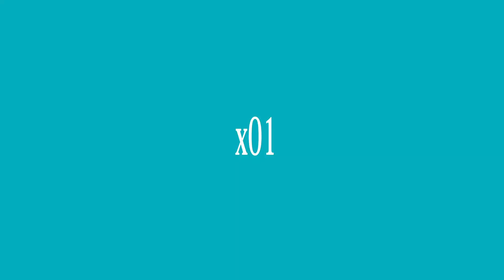【VESEN x Reion】 マーシャル・マキシマイザー 【Cover】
※Vocals※
VESEN → @7VESEN
Reion → @Reion120

Please follow all this amazing people!